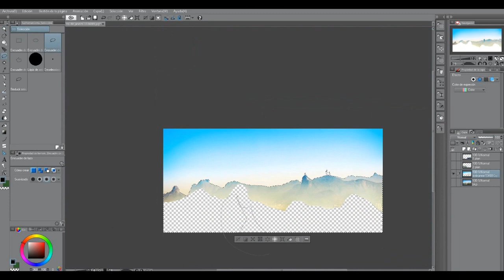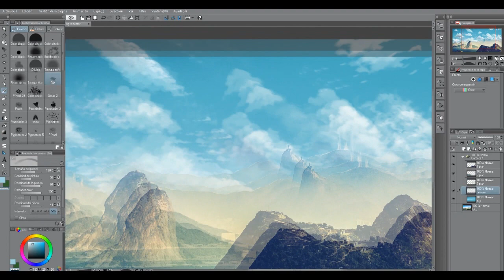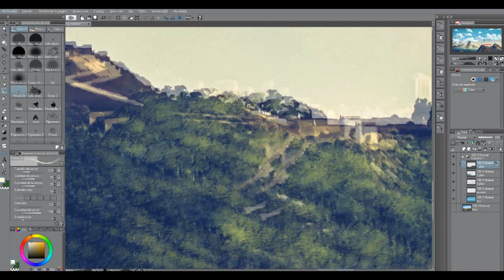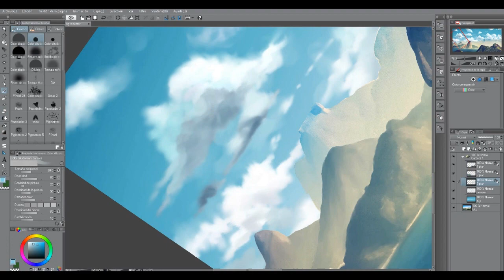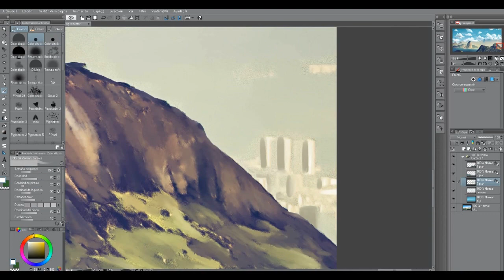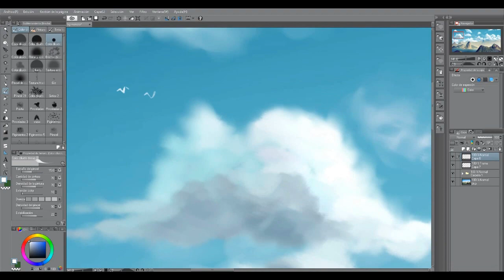[Speedpaint] Painting Makoto Shinkai Background Rio de Janeiro.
Tablet Wacom CTH 460
Recording: aTube Catcher
Video editing and post-processing: Sony Vegas

And get PSD layered files, WIP's, tutorials, and more content every month

Deyvidson Art